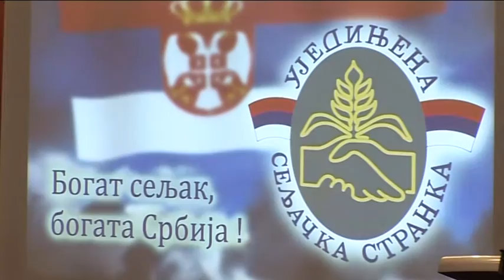belami.rs - Forum žena Ujedinjene seljačke stranke